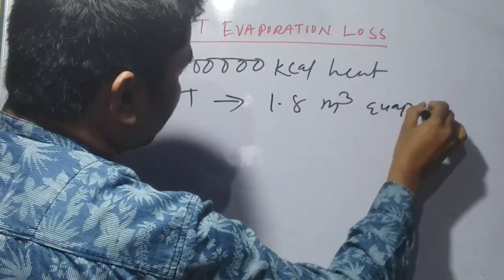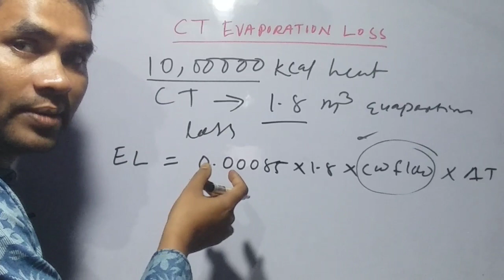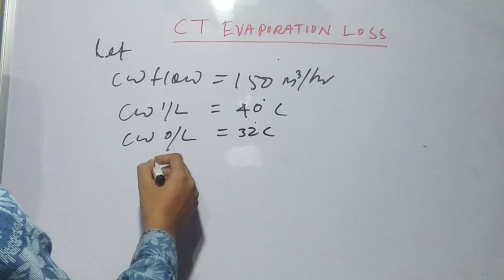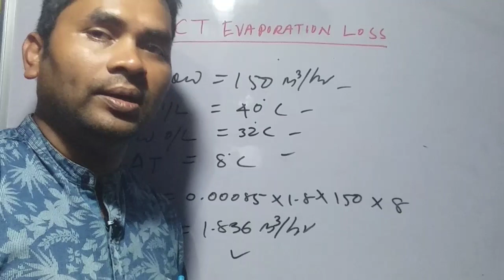Cooling Tower Evaporation Loss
Helooo friends in this video we explain how to calculate cooling tower evaporation loss. We hope this video will help you.
# Steam Turbine
# Boiler
# Water chemistry
# Turbine oil system
# Lube oil viscosity
# viscosity index
# Turbine losses
# CFBC BOILER
# AFBC BOILER
# PF BOILER
# Boiler in Hindi
# Power plant  jobs
# TATA STEEL
# IOCL
# NTPC POWER
# BPCL
# NSPCL
cooling tower
Drift eliminator
# Louver
# splash fill
# film fill